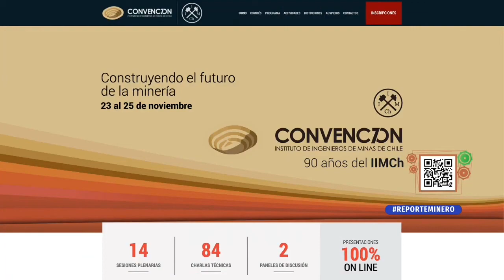IIMCh inició su 70ª Convención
El Instituto de Ingenieros de Minas de Chile (IIMCh) inició formalmente a la 70ª Convención el jueves 29 de octubre a las 16:00 horas, la que se realizará durante los días 23, 24 y 25 de noviembre.